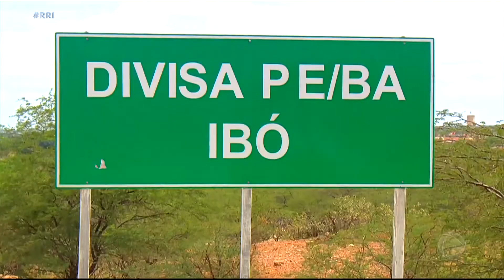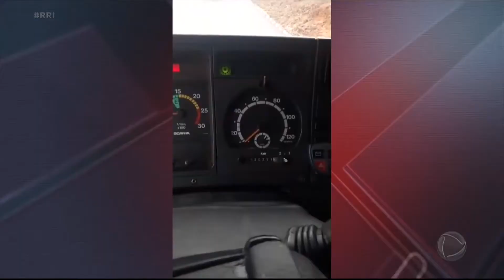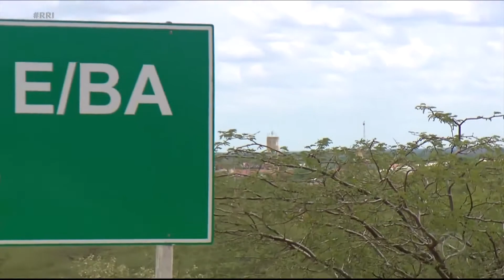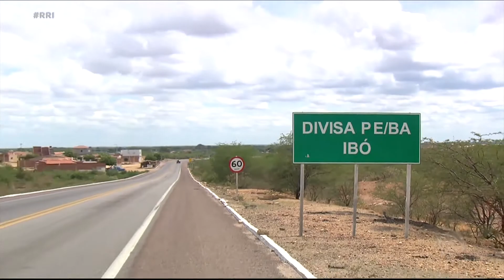A vida louca de ser caminhoneiro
vídeo de Whatssap